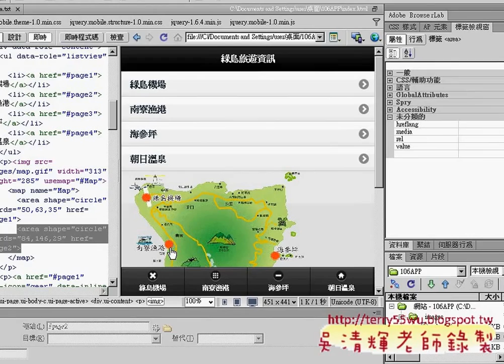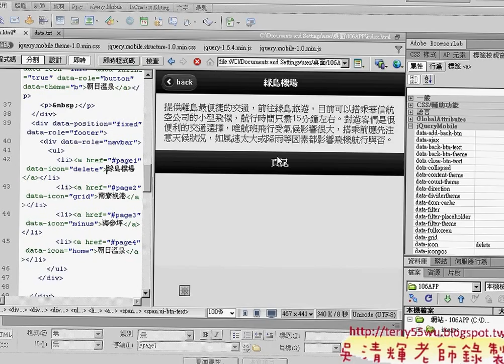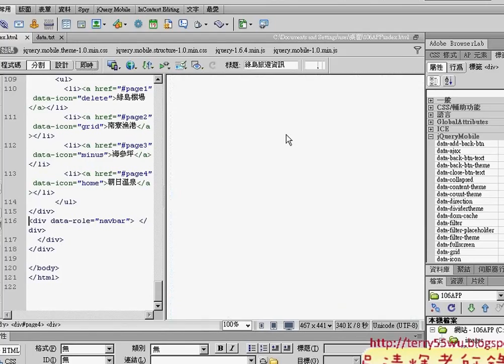07 影像地圖與每頁巡覽列